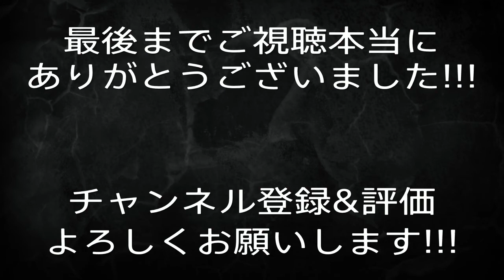[2Dark]#9 納涼ホラー20分プレイ.Drミゲル人体ART展の裏側.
[2Dark]#9.猟奇的なDr.ミゲル登場.                                                                                               BGM,SE:魔王魂様.